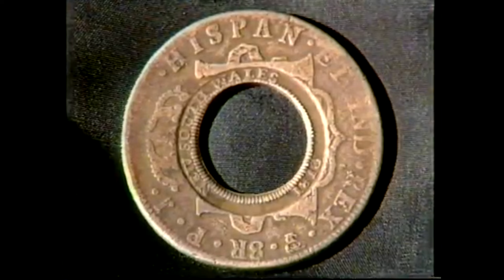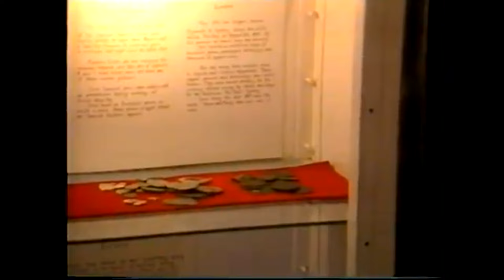Shipwreck treasure coins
Old coins are fascinating, but when they come as treasure from notable shipwrecks, they are even more so. Rob shows some coins recovered from Australian shipwrecks, and tells the stories behind them